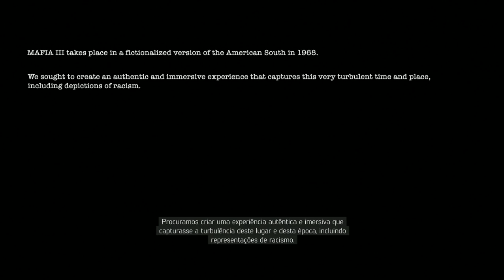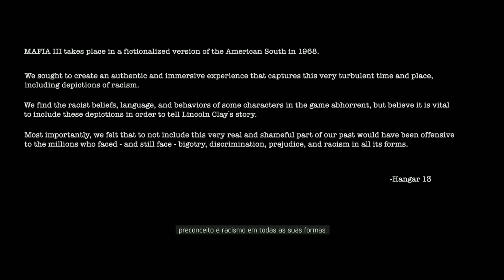Mafia III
GTA Manobras em serie.